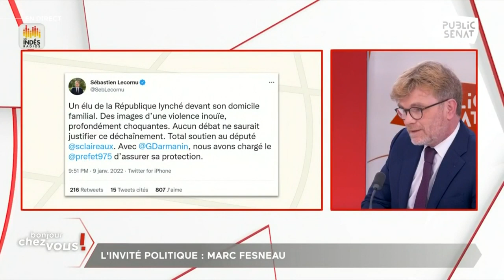Agression d'élus : "La loi du plus fort c'est le totalitarisme !", dénonce Marc Fesneau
Agression d'un député d'Outre-mer : le ministre Marc Fesneau dénonce "un degré supplémentaire dans la violence faite aux élus". "Quand vous mettez les élus à la pression physique, ça veut dire que la loi du plus fort s'impose, et la loi du plus fort c'est le totalitarisme !"